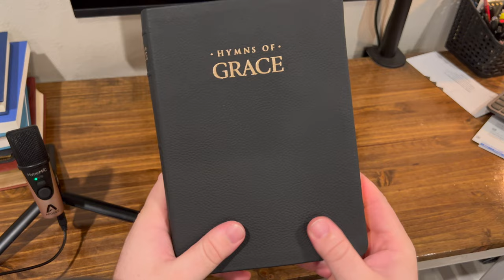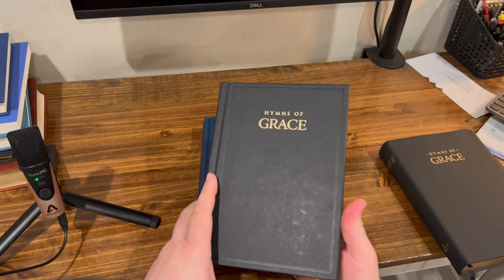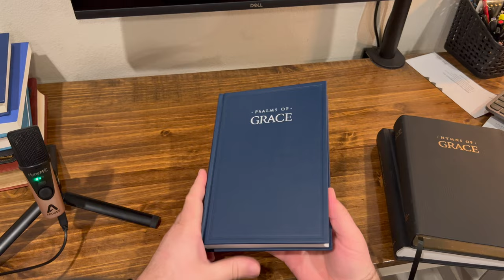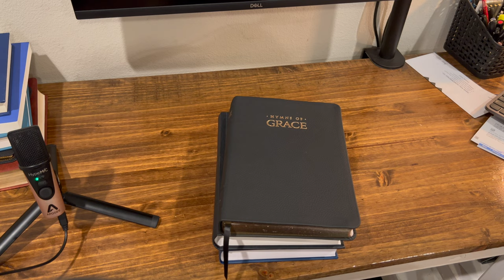Let's Talk About Hymns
I wanted to make a video discussing the importance of hymns in the church.